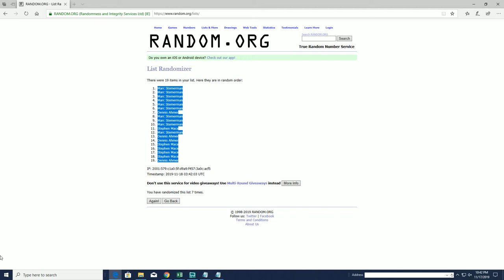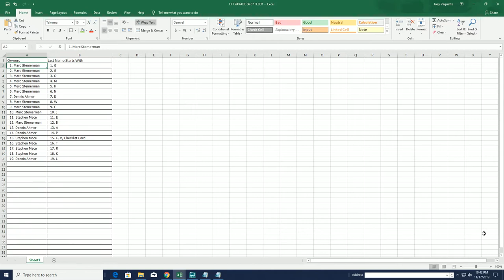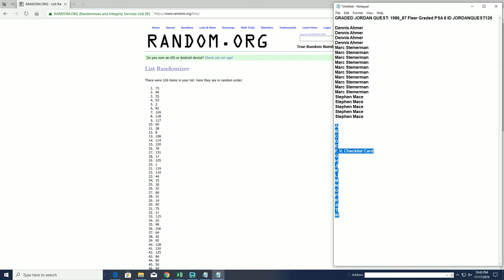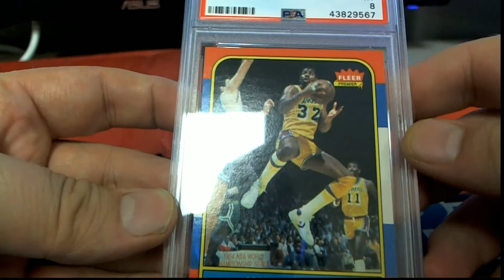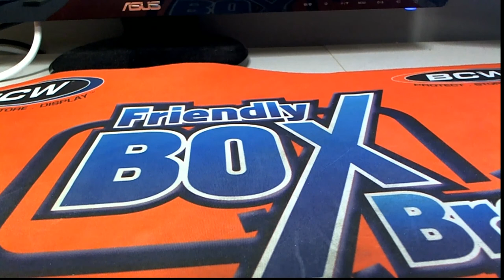1986 87 Fleer Graded PSA 8 ID JORDANQUEST126